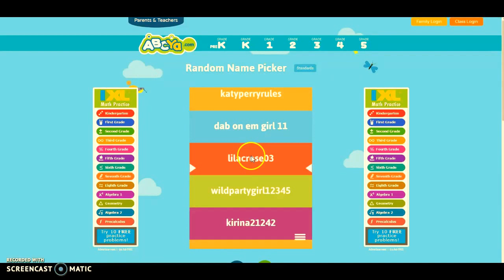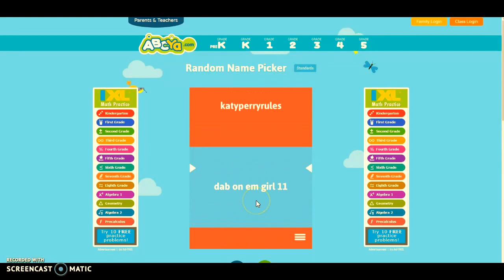MOVIESTAR PLANET: mailtime :DDD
GIFT ME MAIL IF U WANT :D